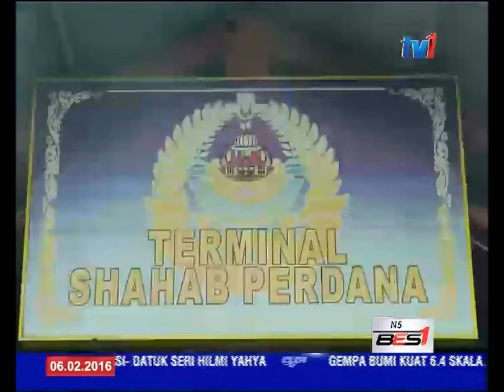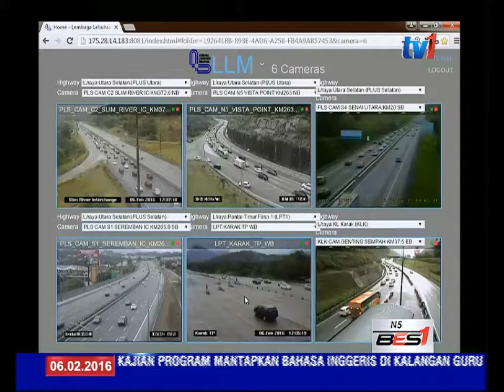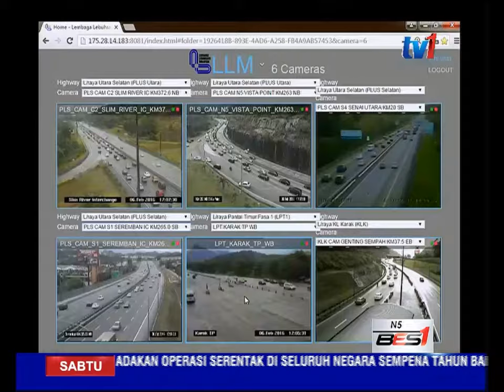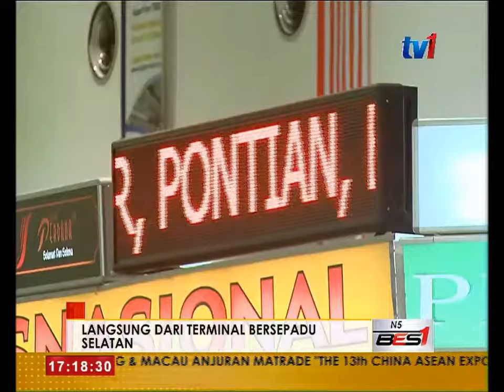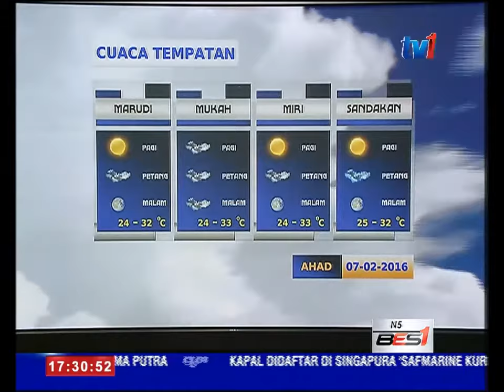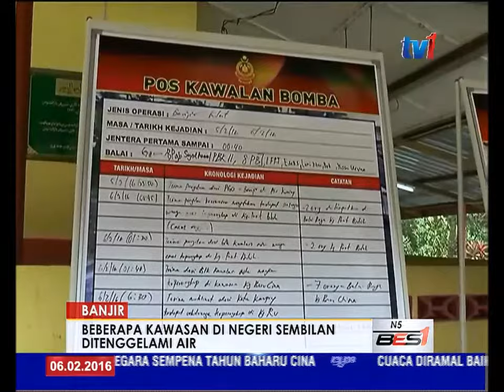N5 [6 FEB 2016]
1) PENDIDIKAN ASAS SILANG BUDAYA PERLU DALAM SUKATAN PELAJARAN SEKOLAH

2) BUDAYA BALIK KAMPUNG TERUS SEMARAK ... SEMUA LALUAN LEBUHRAYA KELUAR DARI IBU KOTA, SESAK

3) BANJIR :  BEBERAPA KAWASAN DI NEGERI SEMBILAN MULA DITENGGELAMI AIR